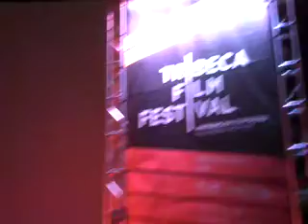Elton John Concert, Opening Night of Tribeca Film Festival 2011